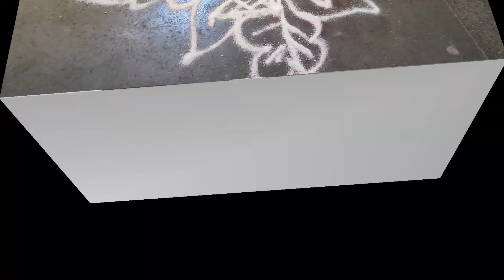रांगोळी येत नाही तर ही सोपी आणि सुरेख रांगोळी काढून बघा